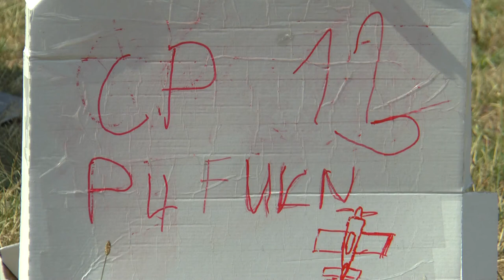P4 FU3 13 AJ Wilder